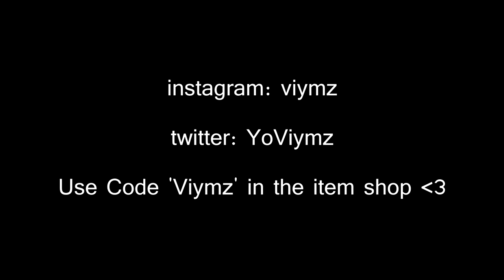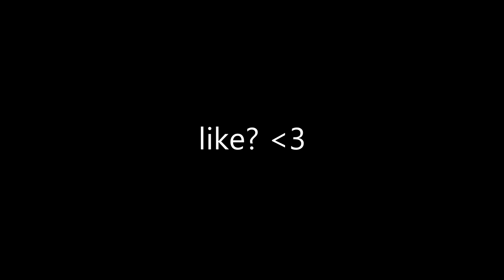moonrock 🌚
use code viymz in the shop. follow viymz on instagram.

ignore tags - Please for accuracy, best fortnite console settings and sensitivity, best console settings for accuracy, best console settings for aiming,advanced aim assault rifle ban bans battle royale battle royale fortnite battlepass boogie bomb broken bug bugs building challenges characters cheaters comfort common computer cosmetics devs early access egg launcher error fornite fortnite fortnite battle royal fortnite battle royale fortnite game fortnite gameplay fortnite highlights fortnite issues fix fortnite ninja fortnite optimised fortnite stream moments fortnite streams fortnite twitch fortnitesucks funny gamemodes gameplay grenade launcher help helpppp interview kills loot marketplace millenniumgaming mobile fortnite multiplayer needhelpwinning never new map new update new weapons ninja no shields noerror optimised patch notes please fix preload problem problems ps4 pvp question racist release time review rocket hand cam handcam keyboard cam launcher save the world scar sniper squad tournament's start streamer streaming suggestion switch key the pump is too op tips tournament's trade chat trades trading trump twitch update victory video videos weapons win10 wins xbox xbox one youtube youtuber ninja king richard sypherpk myth daequan camills hamlinz house tsm faze tfue cloakzy fortnite battle royale royal realm double pump heavy shotgun scar nickmercs sypherpk nuke duo squad solo tutorial how to howto help console ps4 xbox fast high kill builder pro keyboard mouse sensitivity settings crouch peek ghost peek summer skirmish friday hired fiver record high score glitch glitches spam stream twitch live youtube nickeh30 symfunny ghost aydan timthetatman hello party rare skin item shop mode new controller pc skull trooper ghoul renegade raider old christmas halloween holiday season 6 7 infinity blade 90 builds cheese winter royale tilted towers polar peak frosty flights happy hamlet heavy ar ak tournament 1m mrsavage von hooli vonhooli twitchvonhooli youtubevonhooli tutorial how to new plane record meta mongraal mrsavagem symfuhny how to triple double 90s 90 degrees highground high ground merry marauder Gingerbread ginger bread burnt back bling mini birdshot noob troll destroying destroyed trolling playground fake no skin noskin trolled hool1g4n clan tryout playground troll nae na east north america west europe uk survival guide tilted towers mongraal symfuhny mrsavagem mr savage glitch exploit cheating final mouse unboxing ninja air 58 air58 sensitivity death dead die low high solosquad eminem solo squad solo-squad highlights stream ice storm event meta highground high ground new creative music blocks song songs notes piano xxxtentacion look at me equalizer making music creating create till i collapse tutorial stretched resolution res stretch 1440 x 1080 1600
thu